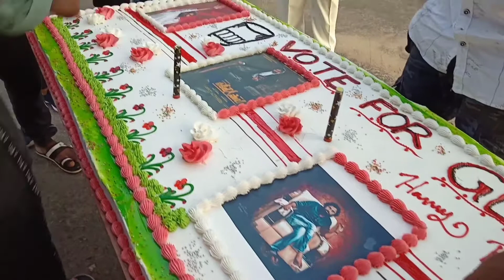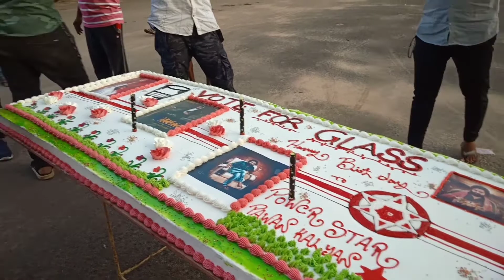Pawan Kalyan birthday celebrations in fans @ 49kg Cake celebrations in Mallampeta Bobbili | Krish me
Pawan Kalyan birthday celebrations in France @ 49kg Cake celebrations in Mallampeta Bobbili | Krish media.co